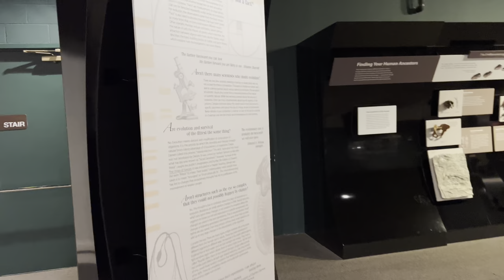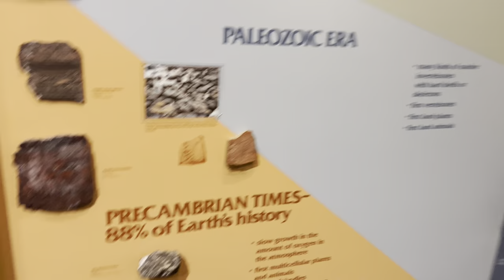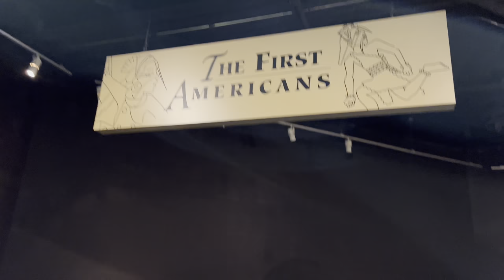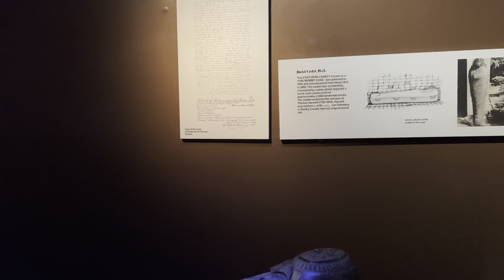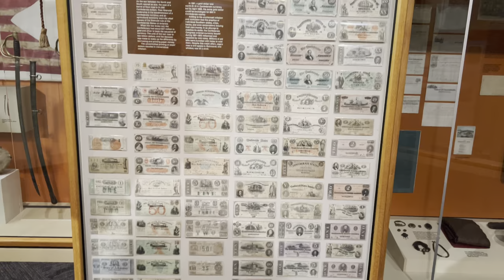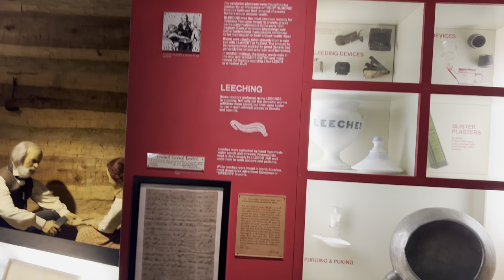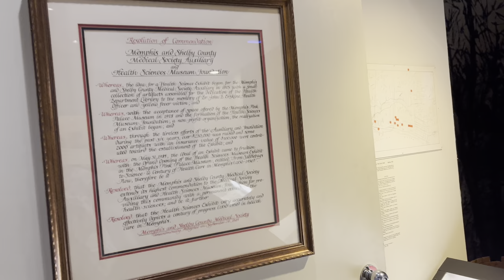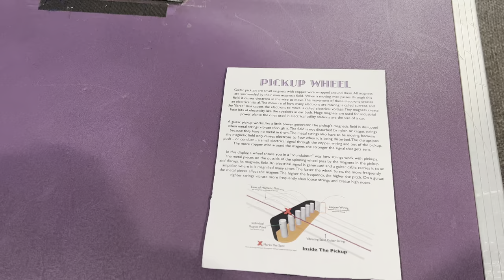PINK PALACE MUSEUM,MOSH | PINK MUSEUM TOUR@ShantisfoodNTravel